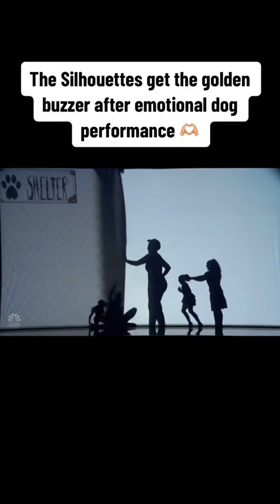dog americasgottalent xfactoraudition xfactorindonesia britainsgottalent x